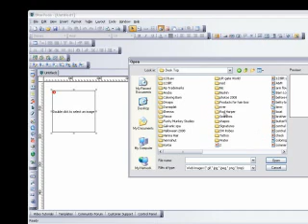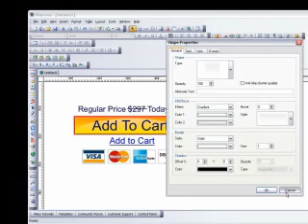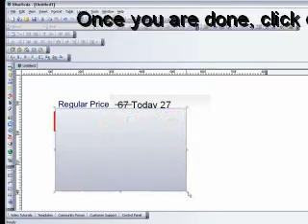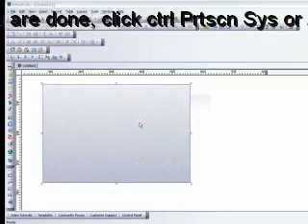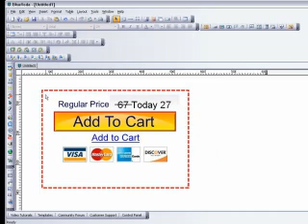cut and paste blue voda